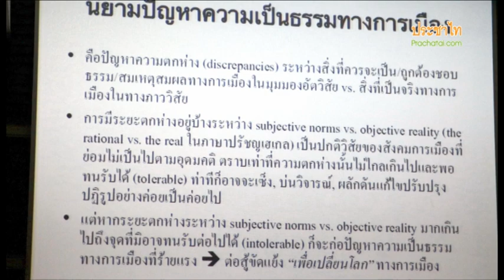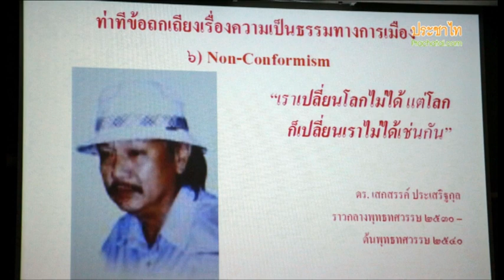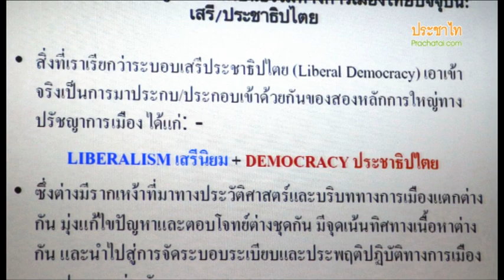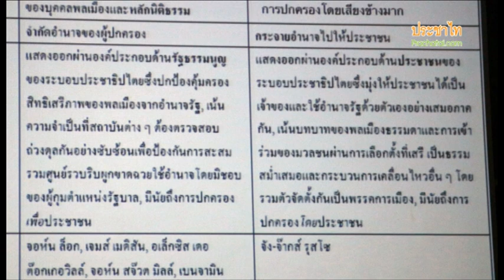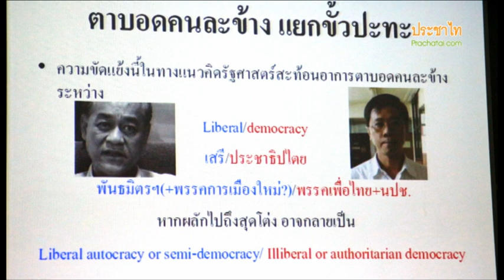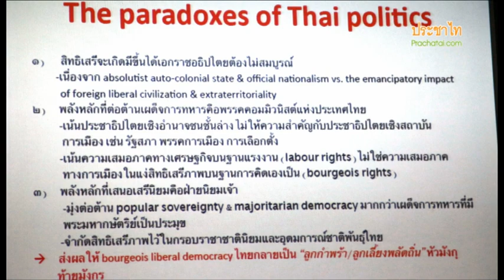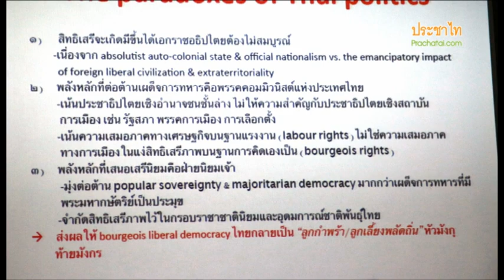ความเป็นธรรมในสังคมไทย : เกษียร เตชะพีระ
วันที่ 25 ก.พ.2557 ศูนย์ศึกษาสังคมและวัฒนธรรมร่วมสมัย คณะสังคมวิทยาและมานุษยวิทยา มหาวิทยาลัยธรรมศาสตร์ จัดการเสวนาวิชาการ หัวข้อ "ความเป็นธรรมในสังคมไทย" โดยมีวิทยากร เกษม เพ็ญภินันท์ จากจุฬาลงกรณ์มหาวิทยาลัย ,อนุสรณ์ อุณโณ ,เกษียร เตชะพีระ และ วรเจตน์ ภาคีรัตน์ จากมหาวิทยาลัยธรรมศาสตร์

ประชาไท นำเสนอส่วนหนึ่งของการเสวนา โดยเป็นการอภิปรายของ รศ.วรเจตน์ ภาคีรัตน์ จากคณะนิติศาสตร์ และ ศ.เกษียร เตชะพีระ จากคณะรัฐศาสตร์ มหาวิทยาลัยธรรมศาสตร์

ชมการอภิปรายของ รศ.วรเจตน์ ภาคีรัตน์